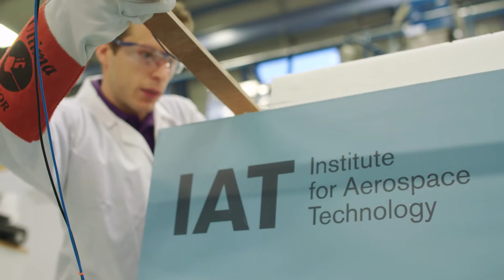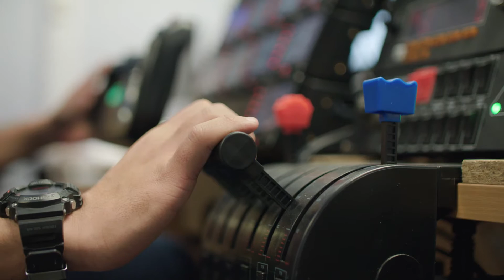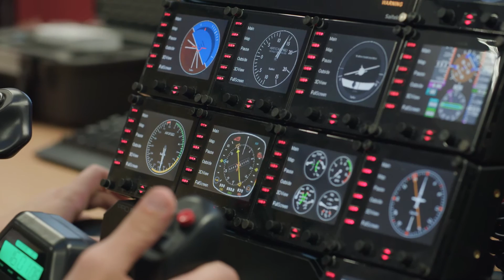A PhD and much more… Marie Skłodowska-Curie Early Stage Researchers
Experiences of Institute for Aerospace Technologies (IAT) Marie Skłodowska-Curie Early Stage Researchers.